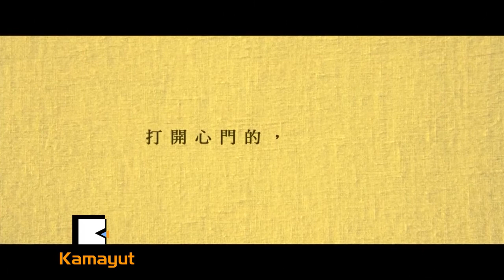ေရႊျမင္းဆုအတြက္ ေရွ႕ဆံုးကေျပးေနတဲ့ The Great Buddha +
တရုတ္ရုပ္ရွင္ေလာကရဲ႕ ေအာ္စကာဆု လို႔ဆိုႏိုင္တဲ့ ေရႊျမင္းရုပ္ရွင္ဆုေပးပြဲမွာေတာ့ မ်က္ႏွာသစ္ ဒါရိုက္တာတစ္ဦးရဲ႕ The Great Buddha + ရုပ္ရွင္ကားက ဆန္ကာတင္ဆု အမ်ားဆံုးနဲ႔ ဦးေဆာင္ေနပါတယ္။